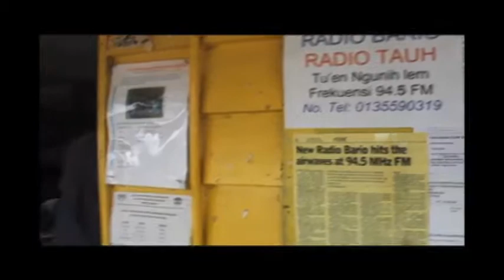Radio Bario for Cultural Survival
Radio Bario, Sarawak, Malaysia. Serving the indigenous communities in the Heart of Borneo.